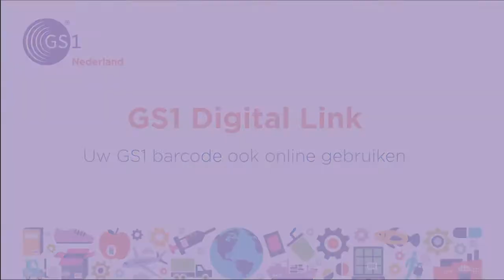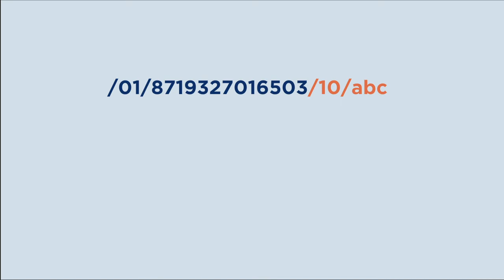GS1 Digital Link: uw GS1 barcode ook online gebruiken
Alle producten over de hele wereld kunt u nu met het internet verbinden door het gebruik van de GS1 Digital Link standaard. Dat kan, door de unieke  GS1-codes op het product ook in webadressen te gebruiken. Informatie over uw product verbindt u zo makkelijk met het internet. Met de scan van één code krijgt iedereen de informatie waarnaar ze op zoek zijn.

De consument scant de QR-code waar de GS1 Digital Link webadres in zit en komt terecht bij de productinformatie van de fabrikant. En als de consument die QR-code scant in een retail-app van de supermarkt of duurzaamheidsapp van een appbouwer kunnen zij hem informatie laten zien die zíj willen tonen.